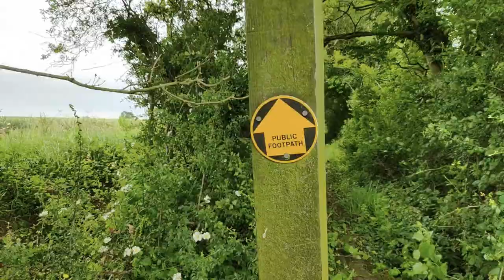Lowestoft to Framlingham - Pure Suffolk Countryside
A little selection of clips from my Lowestoft to Framlingham walk on the 26th June 2019. Although the day was cloudy the slightly lower temperatures made the walk much easier. The route was 45 miles taking public footpaths wherever possible & avoiding main roads & towns (apart from a very brief walk through Halesworth at around 6pm) and took a total of 14 hours with only around 30mins rest across the day.

This was my first time attempting over 30 miles in a day & was to see where my breaking point was and what I'd feel like the next day.

All videos were taken on a Xiaomi Pocophone F1 using a DJI Osmo Mobile 2 and videos are editing using an old iPad Air 2 & Splice. The music is "Hidden Forest" from the "Melancholic" category within the Splice app.